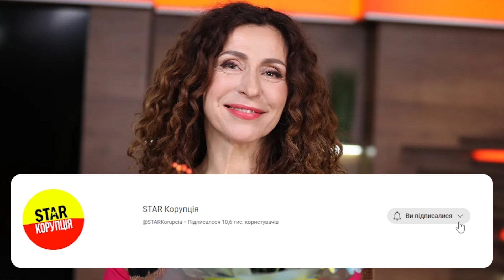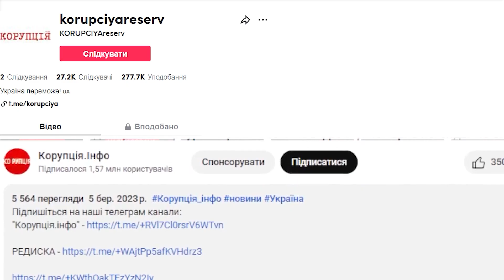Та він мені як син! Матвєєва зізналась - таємниця роману: 20 років не вирок? А де ж щастя?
Ведуча Надія Матвєєва поділилась деталями особистого життя. Вона розповіла, як її підтримує бойфренд, а вона, своєю чергою, намагається бути собою.